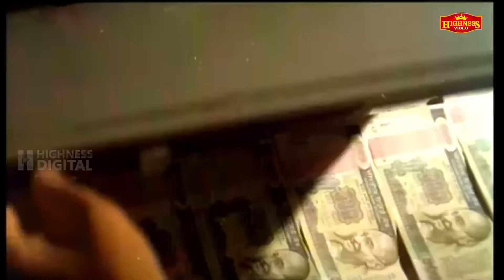അയാള് വന്നു അല്ലെ...| Dhanam | Malayalam Movie Scene | Mohan Lal | Charmila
Dhanam (Malayalam: ധനം) is a Malayalam film released in 1991. Directed by Sibi Malayil,[2] this film had a strong casting line including Mohanlal, Murali,Thilakan, Nedumudi Venu,Charmila,Zeenath and Kaviyoor Ponnamma.The script was done by A. K. Lohithadas.The film features a musical score by Johnson and songs by Raveendran.

Produced by                     M. M. Ramachandran (Atlas Ramachandran)
Starring                             Mohanlal
                                            Murali
                                            Charmila
                                            Thilakan
                                             Nassar
                                             Nedumudi Venu
                                             Zeenath
                                             Babu Namboothiri

|| ANTI-PIRACY WARNING ||